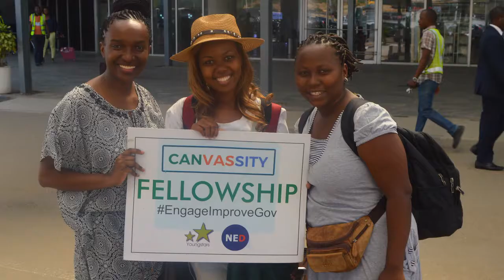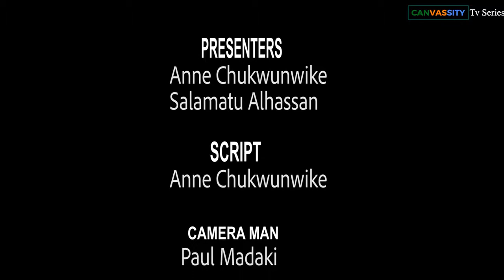CANVASSITY Pan Africa TV Series Season 3 Episode 26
We know what CanvassityPanAfrica delegates did in Semester 2! Binge on a whole new mash up of delegates' arrivals, stay alive and exceptions. Drop it like it's sizzling hot !